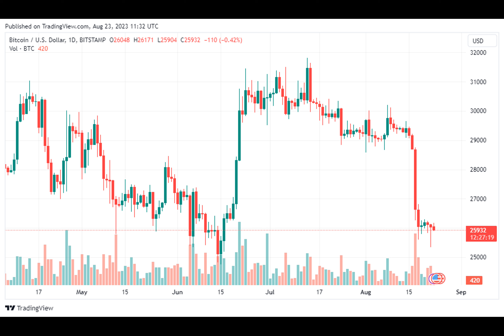Bitcoin Mining Difficulty Hits New All-Time High As BTC Price Moves Sideways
Bitcoin price has been trading sideways in the past weeks, significantly declining from the $29,000 support. This bearish pattern spread panic among traders but has not deterred miners. Instead, Bitcoin mining participants appear to have increased.